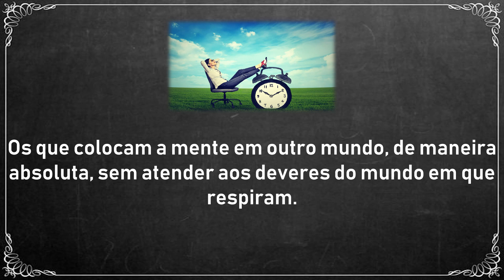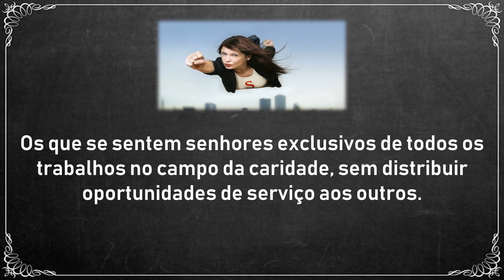"IRMÃOS EM PERIGO" do livro Agenda Cristã - Chico Xavier pelo Espírito André Luiz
Mensagem do livro Agenda Cristã para refletirmos.